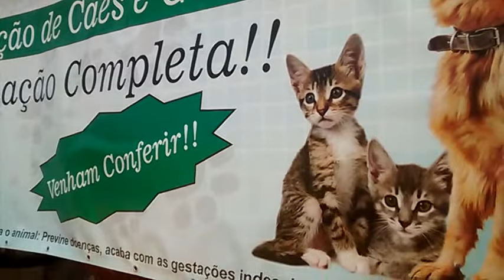Banner Fashion Dog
Estamparia Sublimar Praia Grande - SP